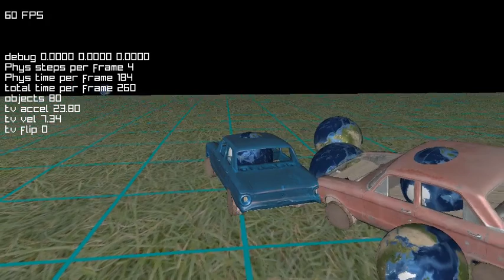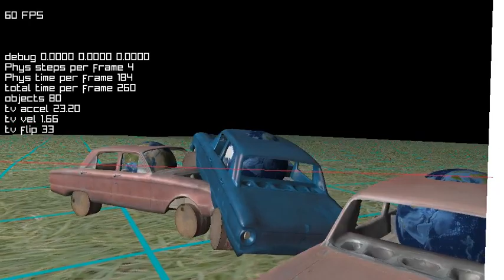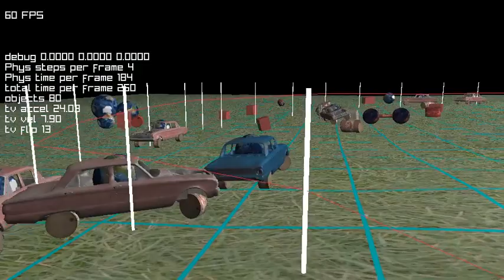Raylib Open Dynamics Engine Vehicles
Just messing about to see if it inspires a game idea.